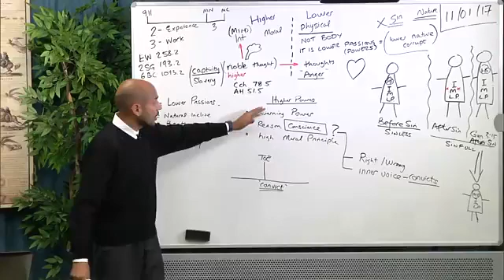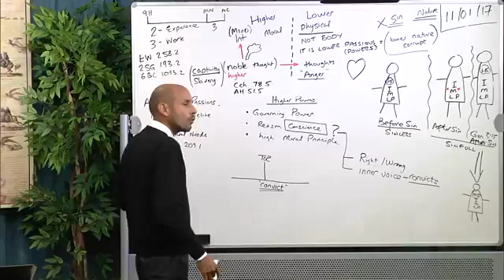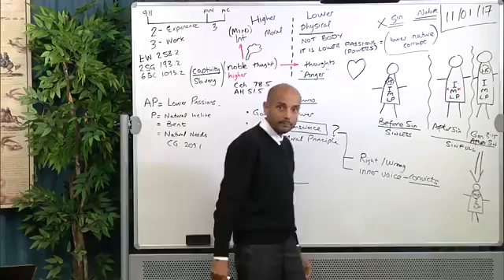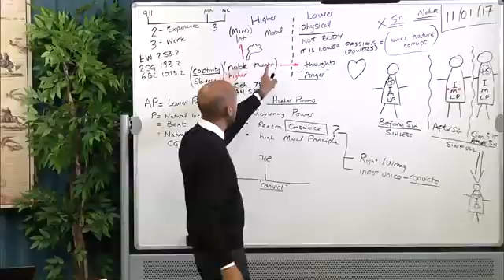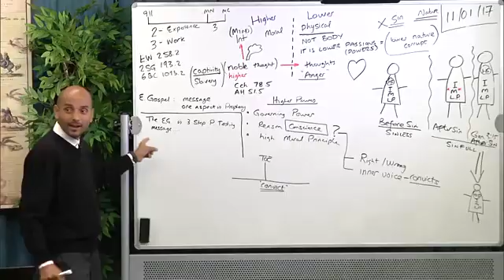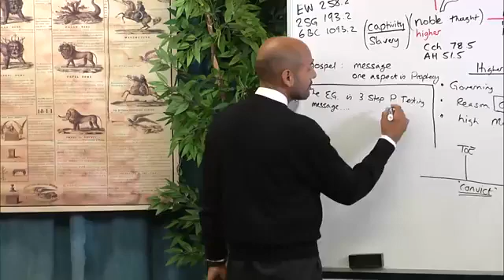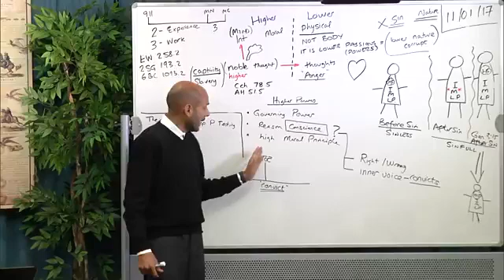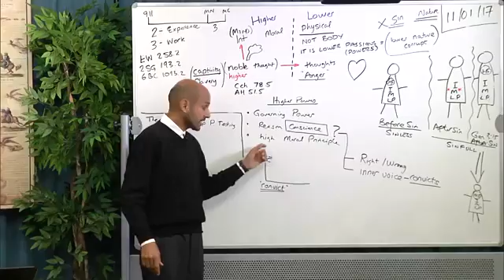31. (11-02-17) Conscience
Parminder Biant, September-November 2017. School of the Prophets